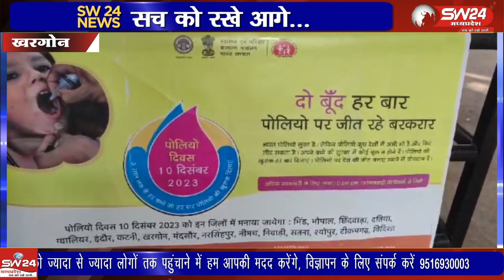जिले में 0 से 5 वर्ष के करीब 2 लाख 66 हजार 127 बच्चो को दो बुंद जिंदगी का संदेश लेकर दवाई पिलाई गई।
जीवन भर के लिए दिव्यांग बना देने वाली पोलियो की बीमारी के उन्मूलन के लिए रविवार से तीन दिवसीय पल्स पोलियो अभियान की शुरुआत की गई। जिले में 0 से 5 वर्ष के करीब 2 लाख 66 हजार 127 बच्चो को दो बुंद जिंदगी का संदेश लेकर दवाई पिलाई गई।